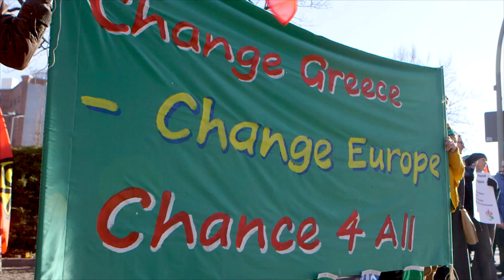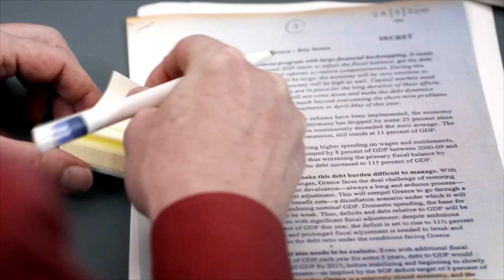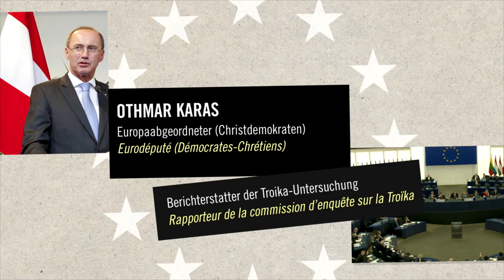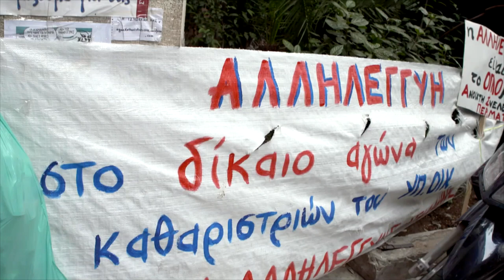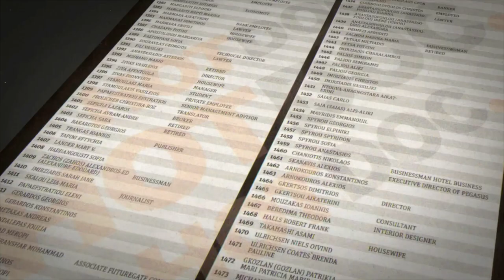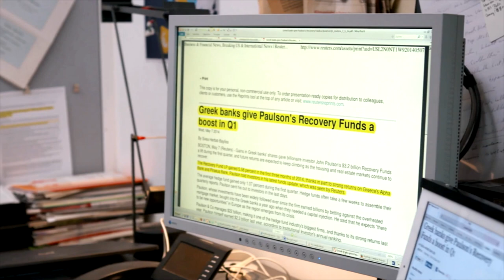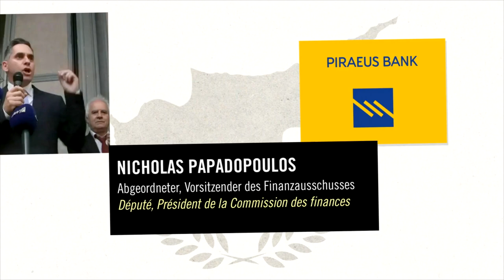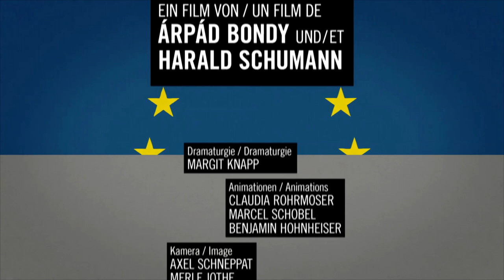Macht ohne Kontrolle - Die Troika | Brisante Dokumentation zu Griechenland (2015)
Wie reagiert die EU, wenn ein Mitgliedsstaat in finanzielle Not gerät? Griechenland ist dafür ein eindringliches Beispiel. Angesichts der aktuellen Situation, die zahlreiche EU-Länder vor brisante wirtschaftliche Herausforderungen stellen wird, ist dieser Film von großer politischer und gesellschaftlicher Relevanz.

Im Zuge der griechischen Schuldenkrise betrat ein neues wirtschaftliches Kontrollorgan die Bühne in Europa: die Troika. Die Europäische Union und der Internationale Währungsfonds haben Griechenland, Portugal, Irland und Zypern mehr als 400 Milliarden Euro geliehen, um diese Länder zahlungsfähig zu halten. Die Kreditgeber gaben den drei Institutionen der Troika – dem IWF, der EZB und der Europäischen Kommission – enorme Macht. Ohne jegliche öffentliche Rechenschaftspflicht zwingt diese die Krisenstaaten zu einer Politik, die das soziale Gefüge ihrer Länder zerreißt.

Der deutsche Journalist und Bestsellerautor Harald Schumann reiste nach Athen, Lissabon, Dublin, Nikosia, Brüssel, Washington, New York und London, um herauszufinden, wer tatsächlich von den Sparmaßnahmen profitiert hat. Er spricht mit Ministern, Parlamentariern, Bankiers, Ärzten, Wirtschaftswissenschaftlern und auch den Opfern dieser Politik, den Arbeitslosen und Kranken. Unter den vielen Menschen, die er trifft, sind Nobelpreisträger Paul Krugman, IWF-Direktor Paulo Batista und Yanis Varoufakis, der ehemalige griechische Finanzminister.

Möchtest du noch detailliertere Informationen erhalten? Alle für diesen Film gemachten Interviews in voller Länge auf "HARALD SCHUMANN ON THE TRAIL"

Ein Film von Harald Schumann und Árpád Bondy.
Erstausstrahlung am 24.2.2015 um 21:50 Uhr auf ARTE
Co-Produktion Árpád Bondy Filmproduktion mit RBB/ARTE, 2015
Originaltitel: Macht ohne Kontrolle – die Troika / Puissante et incontrôlée – la Troika